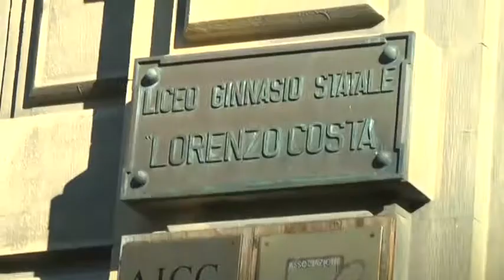Concorso "i ciù bravi fanti de spesa" sport e scuola 29-03-2019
Al via la quinta edizione del concorso "I ciù bravi fanti de Speza" che premierà i migliori cinquanta studenti degli istituti della provincia spezzina che avranno ottenuto validi obiettivi sportivi oltre a lusinghieri risultati scolastici.